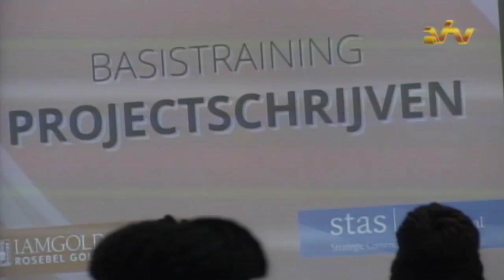04 07 2016 Presentatie projectvoorstellen door studenten van Brokopondo